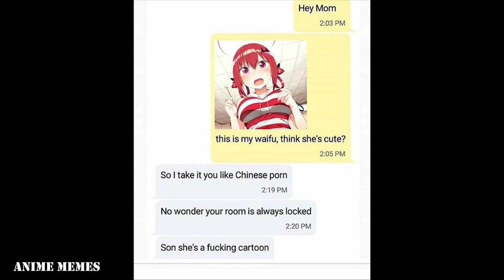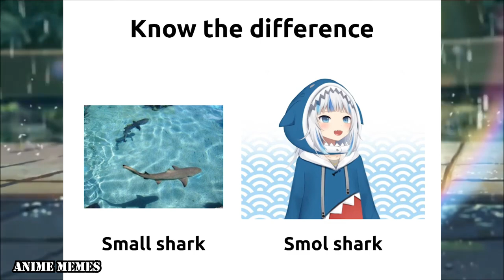ANIME MEMES only true fans will find funny V7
Are you a true anime fan? If so, you'll love these hilarious anime memes! In this video, we're serving up some of the most hilarious anime memes that only true fans will love. From weird anime pics to hilarious anime quotes, this video is a must-watch for any anime lover out there!
anime meme goals!

animememe
animememes
anime meme
anime memes

Sauce:
r/animemes

I DO NOT OWN MEMES IN THIS VIDEO